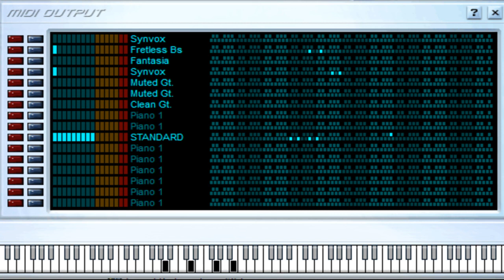Right Shift - Lionel Richie - Midi File (OnlyOne)